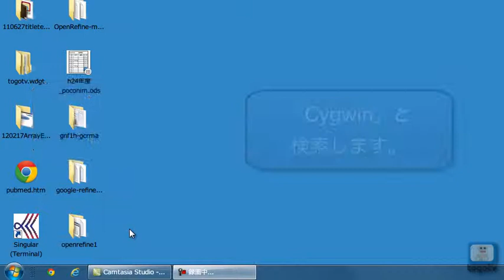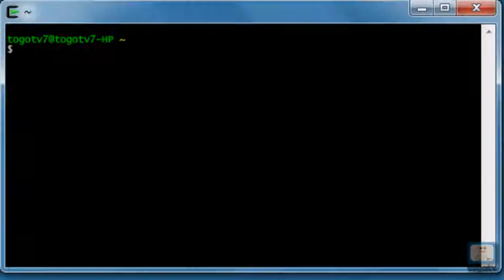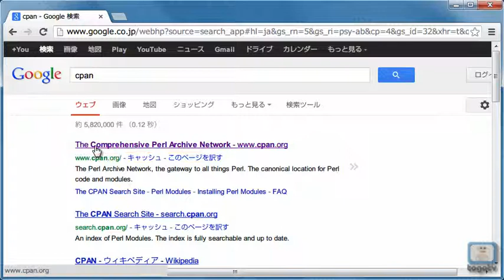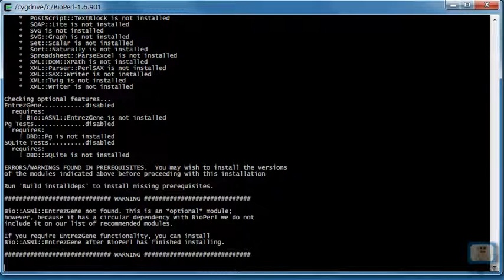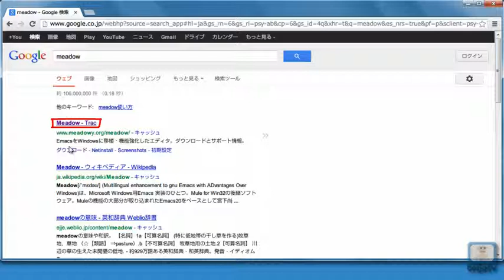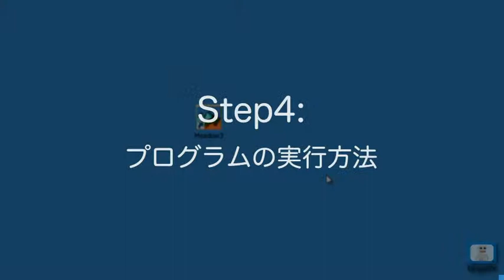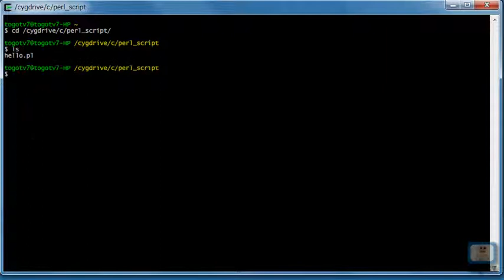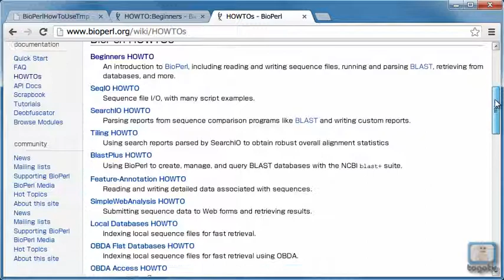Perlの使い方 インストール編（Windows）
Perlはフリーでオープンソースのプログラミング言語です。高いテキスト処理能力を持ち、テキストファイルから特定の情報を抽出したり、テキストの特徴を解析するのに役立ちます。

BioPerlは生命科学分野のデータを解析をする上で便利なPerlのプログラムのライブラリです。BioPerlを使うと、塩基配列やアミノ酸配列の解析、相補鎖の作成、アミノ酸配列への翻訳、GenBankからのデータのダウンロードが容易にできるようになります。

今回は、PerlとBioPerlのインストール方法と、プログラムの実行方法を紹介します。

【リンク】
WindowsでUNIX! 1. Cygwin インストール編
お使いのWindowsにCygwinがインストールされていない場合は、この動画を見てインストールしてください。